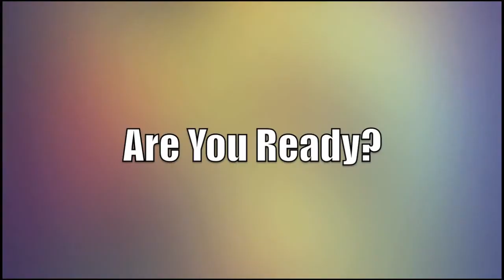All About Perspective (135/365)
Where else can you find me/us?